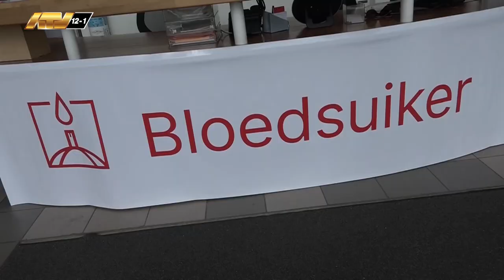06 02 2024 Expo 'Bloedsuiker' moet bewustwording op gang brengen